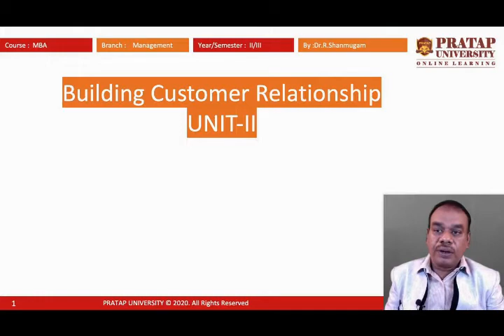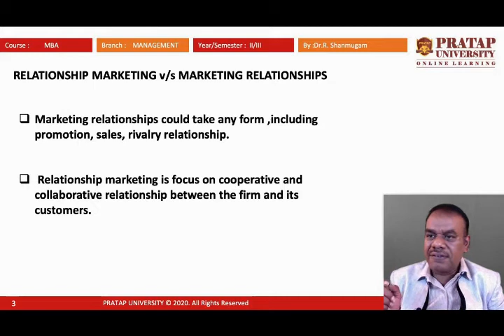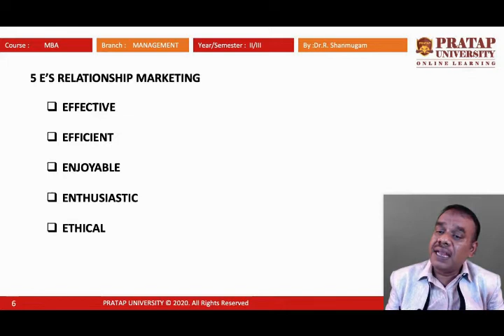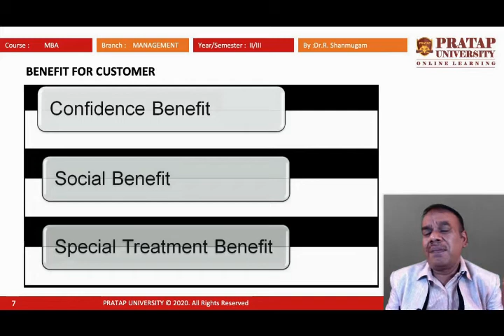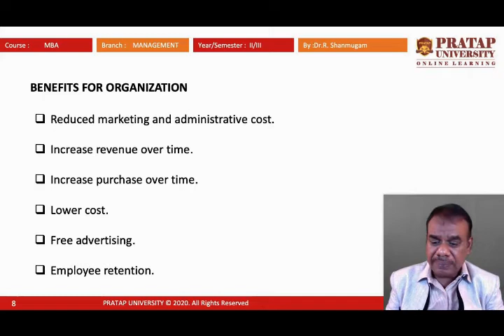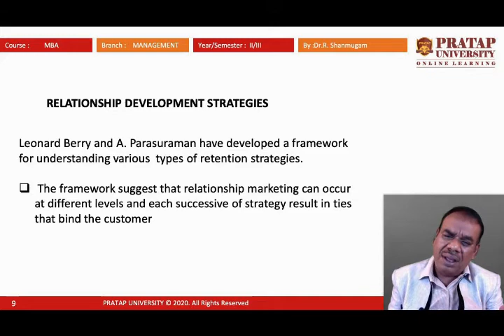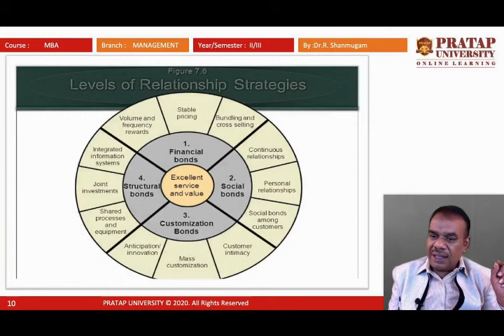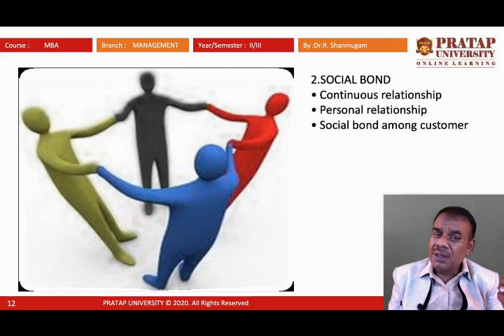Building Customer Relationship_MBA_All_Sem III_II Year_MGT556_Unit 2